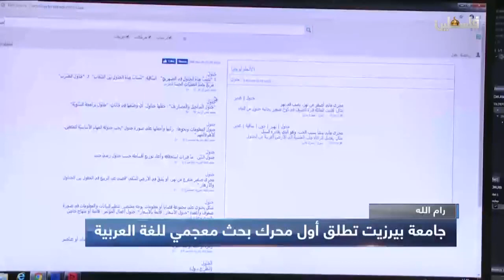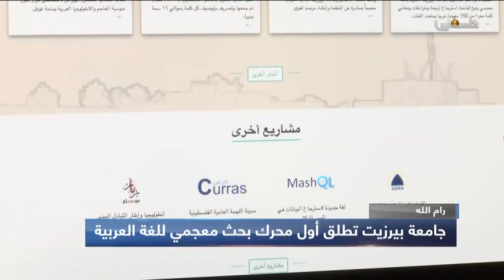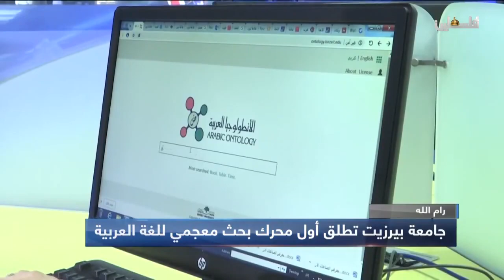تقرير تلفزيون فلسطين حول اطلاق محرك البحث المعجمعي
تقرير إخباري لفضائية تلفزيون فلسطين حول اطلاق محرك البحث المعجمي والأنطولوجيا العربية في دائرة علم الحاسوب في جامعة بيرزيت